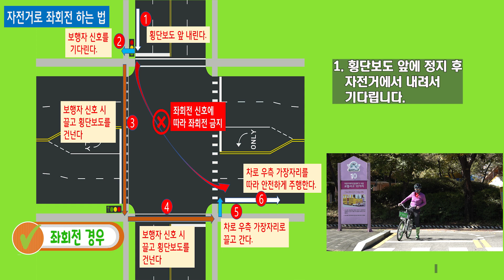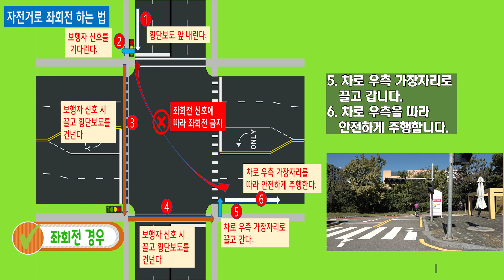[교통안전가이드] 따릉이를 안전하게 이용하는 방법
시청자미디어재단 서울센터 '시민안전기자단 성동주님'이 제작한 안전영상콘텐츠입니다. 따릉이를 안전하게 이용하는 방법에 대해서 자세히 알아봅니다.